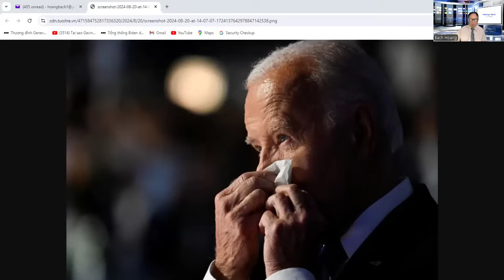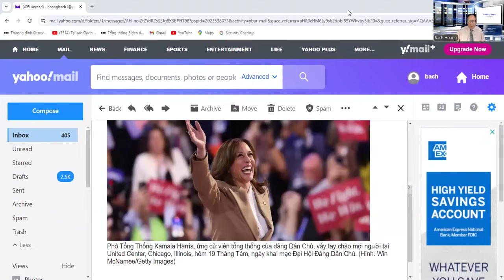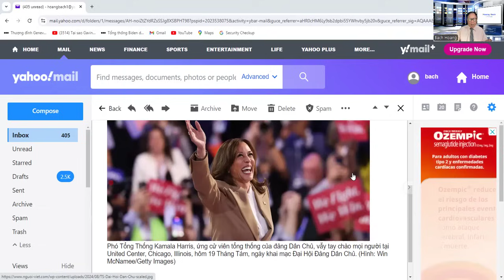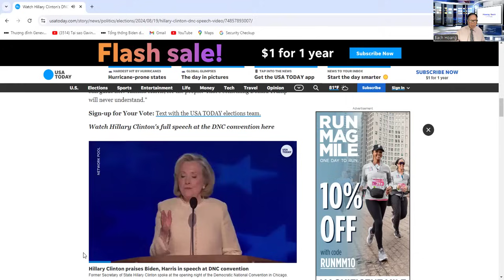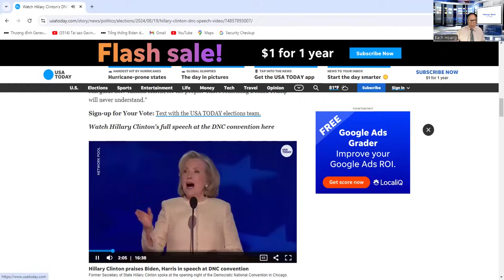" Gậy ông đập lưng ông."Trump chỉ trích Biden già ,nay nhận hậu quả 57%yêu cầu Trump rút lui vì già